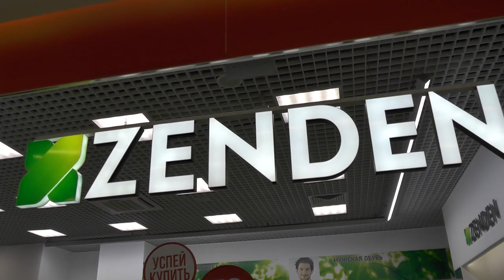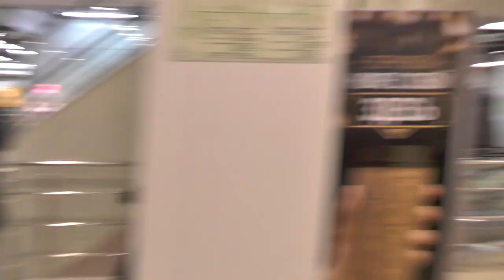Почему СНИМАЕТЕ кто разрешил ( Часть 1 ) / Кирилл Яковлев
ВИДЕО СНЯТО 23 ‎МАЯ‎2021 ‎г., ТЦ ПОРТ НАХОДКА, САНКТ-ПЕТЕРБУРГ, ТЕПЛОВОЗНАЯ УЛИЦА 31.

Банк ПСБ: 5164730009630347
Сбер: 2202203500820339